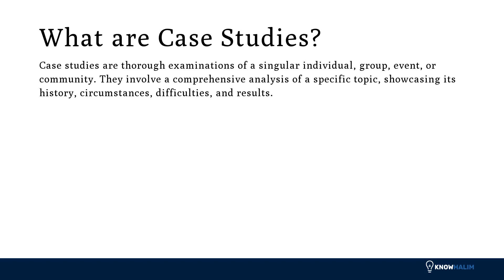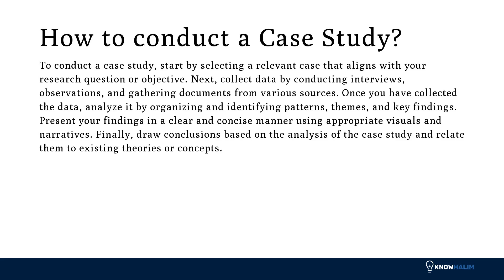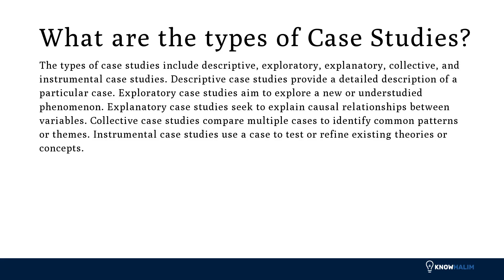Case studies | Custom WordPress Development Singapore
Case studies are in-depth investigations that analyze real-life situations or scenarios. They provide valuable insights and practical solutions for businesses to learn from and apply in their own contexts. To get to know more about me and what I can offer, head over